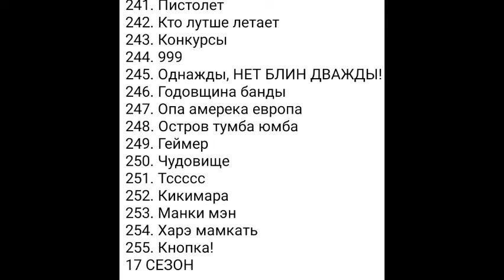у меня появилась новая прикольная идея! Сама идея в описании!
У меня пришло в голову что было бы если бы я стал директором канала Карусель. Я бы вернул старый логотип старое оформление и старые передачи и мультфильмы. Но это невозможно. Я решил этим поделиться и сделать что типа старый Карусель вернулся. Все программы Карусель я буду выкладывать в телеграмм так как тут банят я в Ютубе только анонсы буду выкладывать. Всем пока